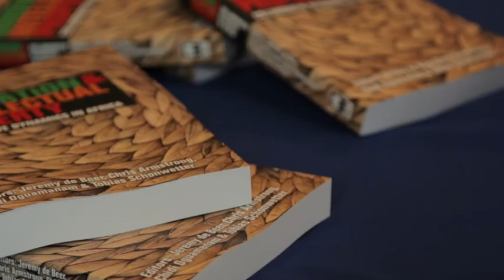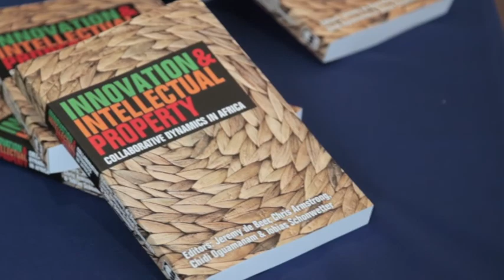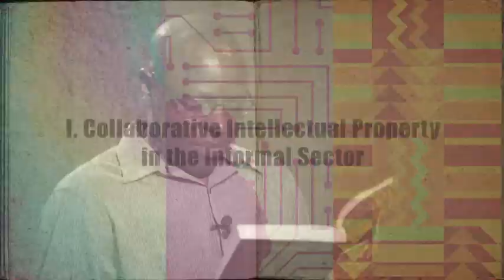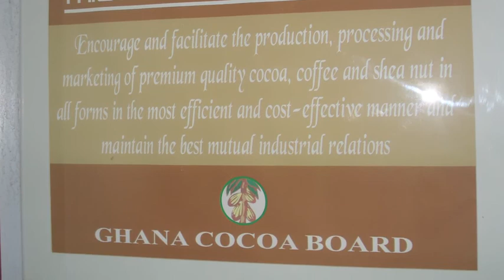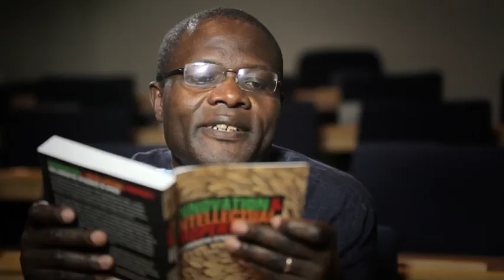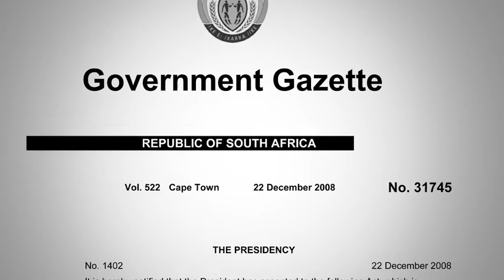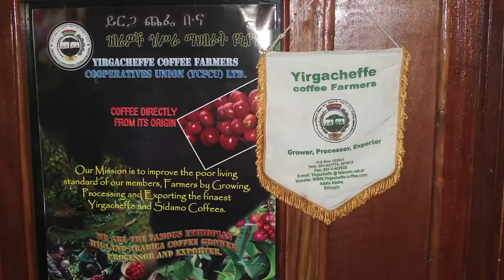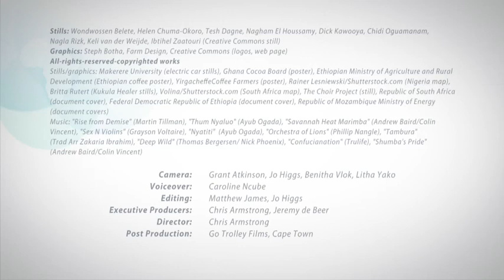Innovation & IP - Collaborative Dynamics in Africa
This video outlines the Open AIR (Open African Innovation Research) book of research case studies entitled "Innovation and Intellectual Property: Collaborative Dynamics in Africa" (UCT Press, 2014). The book examines innovators in Egypt, Nigeria, Ghana, Ethiopia, Uganda, Kenya, Mozambique, Botswana and South Africa engaged in the following sectors: music, leather goods, textiles, cocoa, coffee, auto parts, traditional medicine, book publishing, biofuels and university research. It can be accessed for free